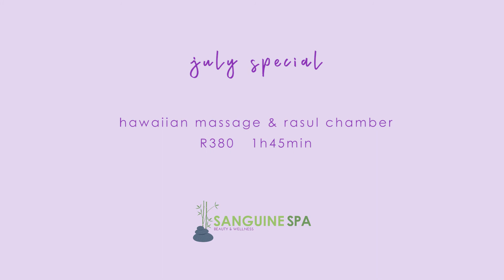Hawaiian Massage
Join us for a super relaxing Hawaiian Massage!